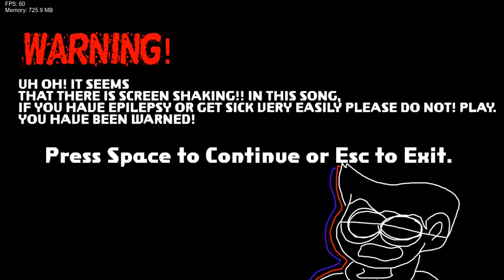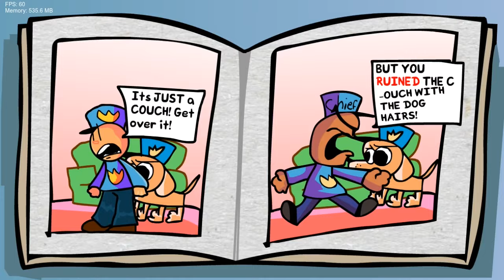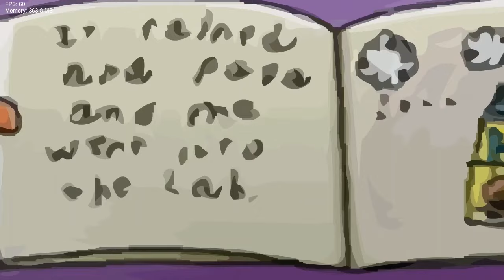FNF: Dog Man: A Tale of Funkin' (V3) (Friday Night Funkin' Vs. DogMan Offical V3) (FNF Mod)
this video was edited and made by me i basically did everything

*New upload schedule*:
Tuesday - Random content
Friday - FNF-related content
(I'll try my best to follow this schedule)

GameBanana Version (contains Zip and Rar file)

Timestamps:

0:00:00 Menu
0:00:32 Tutorial
0:01:54 Dialogue (New Friends)
0:02:08 New Friends
0:04:18 Dialogue (Chasing)
0:04:28 Chasing
0:05:43 Dialogue (Captured)
0:05:54 Epilepsy WARNING! (Captured)
0:06:04 Captured
0:06:32 Petey's Turn (Captured)
0:07:51 Dialogue (New Rat)
0:08:03 New Rat
0:08:27 BF Interrupts Petey (New Rat)
0:08:33 Petey Is Mad (New Rat)
0:09:37 Ukelele Solo (New Rat)
0:10:04 Dialogue (Goodbye Rat)
0:10:15 Goodbye Rat
0:12:02 Dialogue (Enough)
0:12:13 Enough
0:13:54 Dialogue (Destroy)
0:14:02 Destroy
0:16:06 Dialogue (Petey's Realization)
0:16:21 Petey's Realization
0:17:01 Petey Is Happy (Petey's Realization)
0:17:56 Dialogue (Friends)
0:18:16 Friends
0:19:55 Dialogue (Petey's Plan)
0:20:01 Petey's Plan
0:20:47 Conversation (Petey's Plan)
0:21:02 Back to Normal (Petey's Plan)
0:21:56 Ka Blammers
0:22:42 Ka Blammers (Greg's Section)
0:24:14 Surgery Plan
0:25:58 Dialogue (Critter Scouts)
0:26:12 Critter Scouts
0:26:43 Piggy's Turn (Critter Scouts)
0:27:20 Crunky's Turn (Critter Scouts)
0:27:44 Dialogue (Critters Betrayal)
0:27:54 Critters Betrayal
0:30:14 Dialogue (Robo)
0:30:32 Robo
0:32:20 Dialogue (Annoyed)
0:32:27 Annoyed
0:33:57 Dialogue (Ruined)
0:34:06 Ruined
0:35:38 Not So Great Date
0:36:00 Booger Breath Appears
0:37:41 Dialogue (Abusing Powers)
0:37:53 Abusing Powers
0:39:28 Dialogue (Evil Rules)
0:39:39 Evil Rules
0:40:33 Evil Mayor Controls Players Note Position (Evil Rules)
0:41:20 Dialogue (Fired)
0:41:43 Fired
0:43:12 Dialogue (New Mayor)
0:43:22 New Mayor
0:45:04 Cutscene (Cloned)
0:45:13 Cloned
0:46:33 Abandonment
0:48:19 Lyrics (Abandonment)
0:48:59 Cutscene (Search)
0:49:14 Search
0:50:54 Dialogue (Fish Bowl)
0:51:11 Fish Bowl
0:52:16 Cutscene (Supa Brains)
0:52:32 Supa Brains
0:54:04 Cutscene (Rock Paper Scissor)
0:54:28 Rock Paper Scissor
0:56:06 Dialogue (New Friends Classic)
0:56:18 New Friends Classic
0:57:30 Chasing Classic
0:59:13 Captured Classic
1:00:11 New Rat Classic
1:01:21 Cutscene (Goodbye Rat Classic)
1:01:32 Goodbye Rat Classic
1:02:55 Enough Classic
1:04:00 Destroy Classic
1:05:10 Realization Classic
1:06:21 Friends Classic
1:07:20 Underwhere
1:09:05 Red Dress
1:10:47 Bruh Disguise
1:12:17 Cutscene (Grabify)
1:12:38 Grabify
1:13:31 Kaboom
1:16:07 Peteybot (Tordbot Cover)
1:17:24 Prey
1:19:59 Starved Cat Appears (Prey)
1:22:36 Credits
1:23:31 Outro

FNF made by  @camerontaylor5970
Support FNF Devs here!

(I don't own FNF or Dog Man)
QNA?
-put a question in the comment section if you want to ask a question.